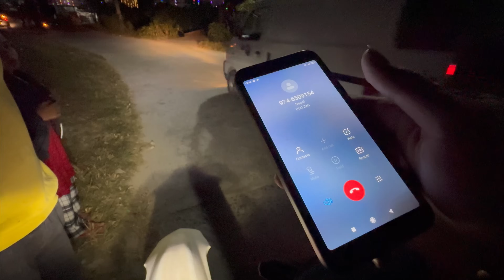2k23 TIHAR VIBES WHEELIE BOYZ ROXxX POKHARA 💥🔥 !!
Shot Hai Shot ☝️